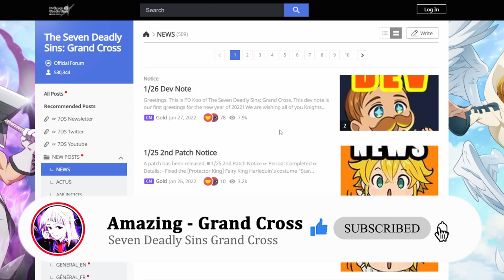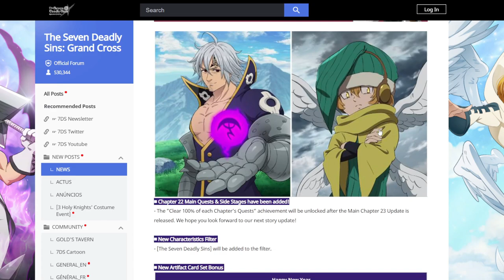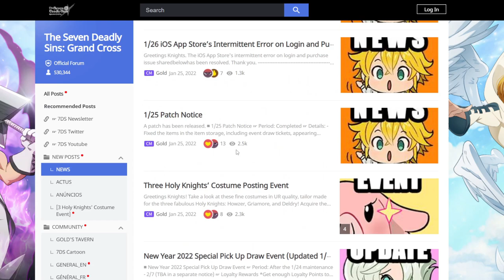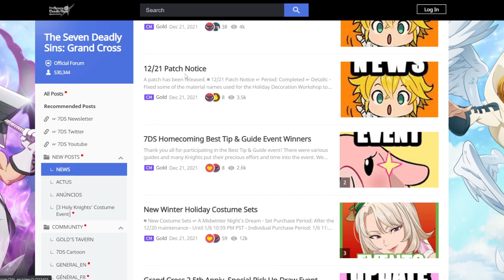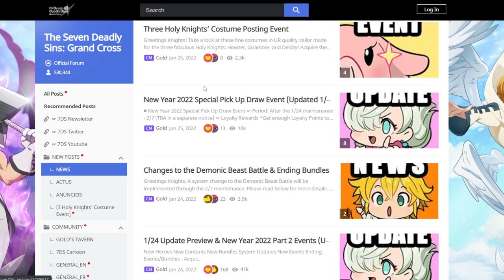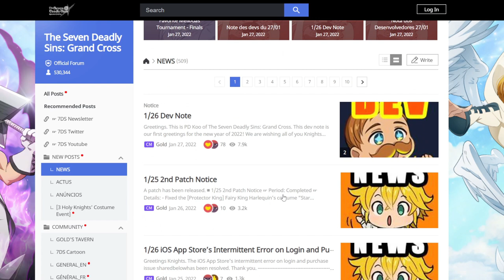Netmarble Did *NOT* Drop Patch Notes Last Night?! What Does This Mean? (7DS Info) 7DS Grand Cross